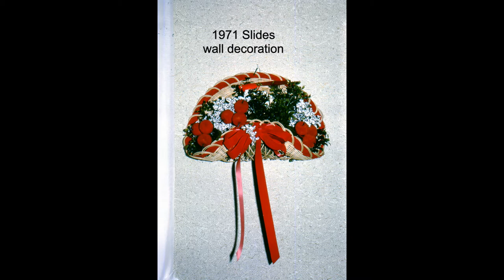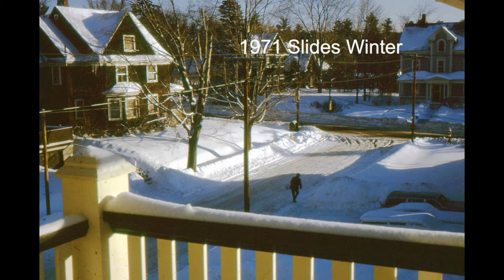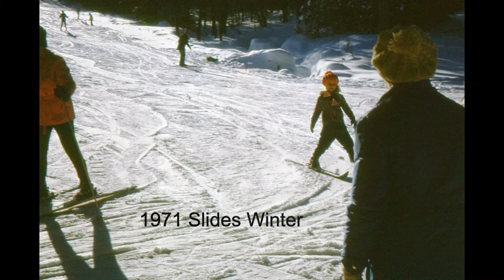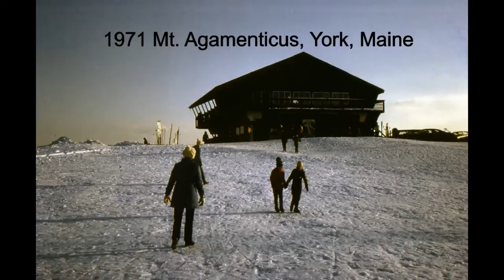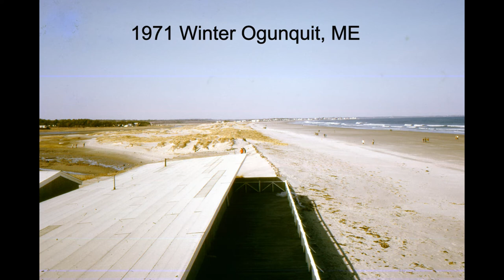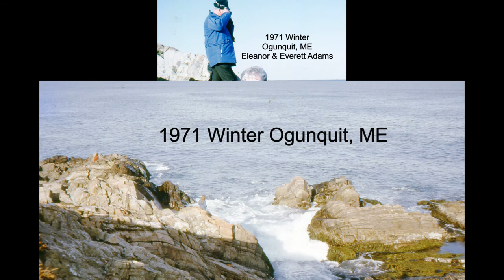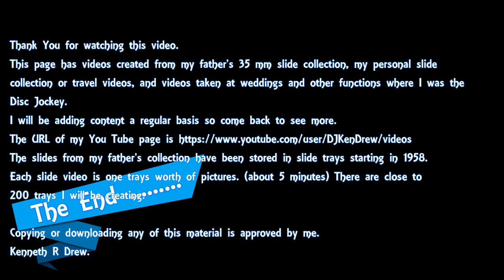Slide Tray 117and 118 Kenneth D Drew 35mm Slides 1971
Hummel Figurines, wall decoration, hanging decoration,

Millis Ma 1971 Christmas Tree, 1971 Winter, Dot Drew, Cat 1971, 1971

Winter Ogunquit, ME, Perkins Cove, 1971 Mt. Agamenticus, York, Maine,

Millis 1971, 1971 Kitchen Millis Ma, Custom "sweater storage cabinet" Millis MA,

Saddleback Mountain Ski Resort 1971,

1971 Winter Ogunquit, ME Dot Drew, Everett Adams, Eleanor Adams,

79 Forest Rd Millis MA Dot Drew and kids, 1971

Backyard 79 Forest Rd Millis MA, Flowers 1971Backyard 79 Forest Rd Millis MA, Ken and Rosemarie's puppy,

Pictures by Kenneth D. Drew,

Highlight video by Kenneth R. Drew,